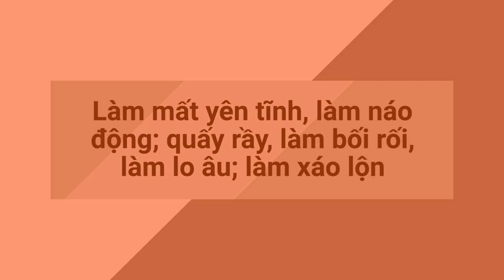disturb 17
disturb